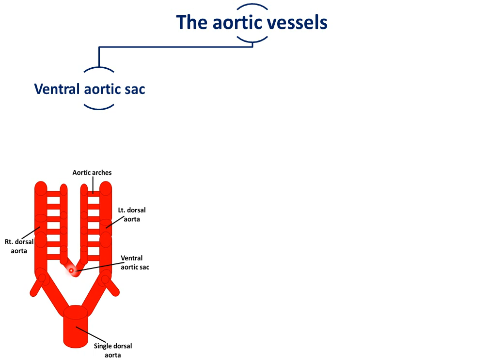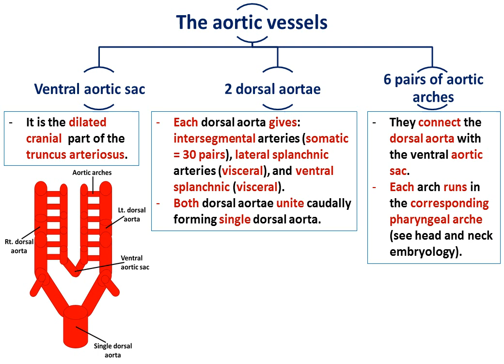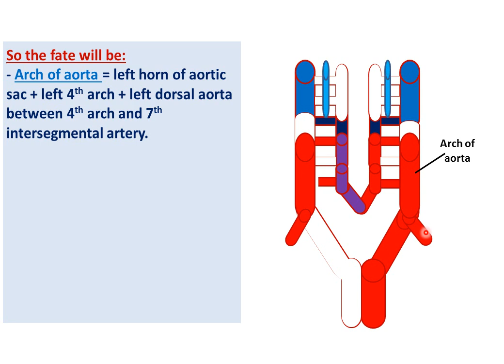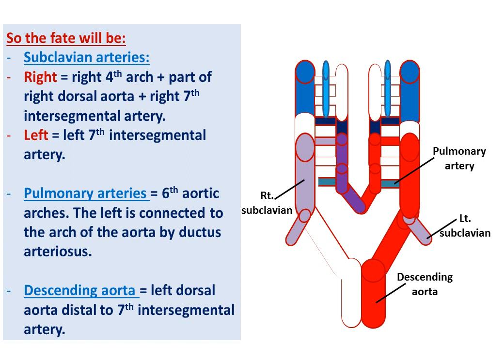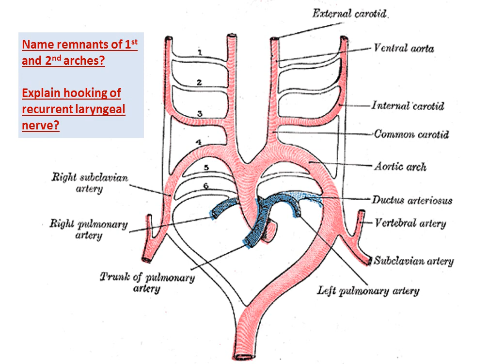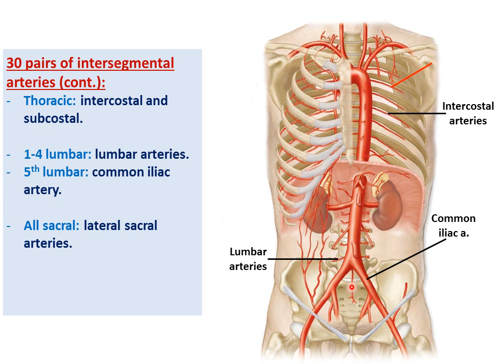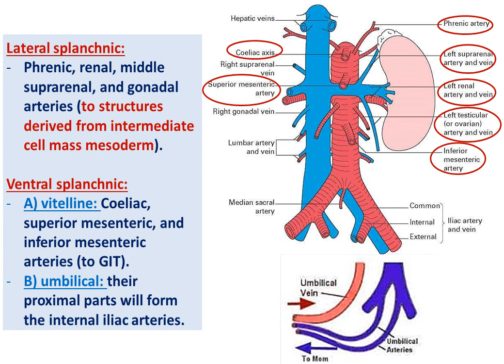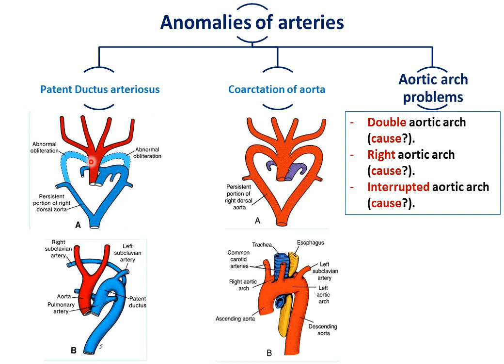Embryology of the arteries - Dr.Ahmed Farid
Demonstration of the development of the arteries (the fate of aortic arches, inter-segmental arteries, and splanchnic arteries).